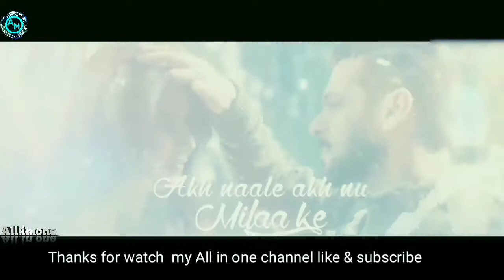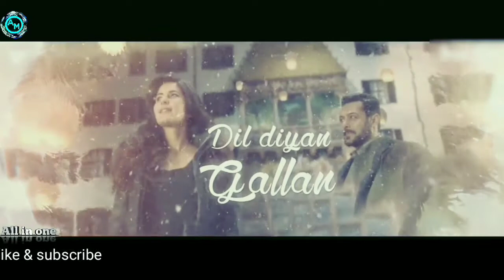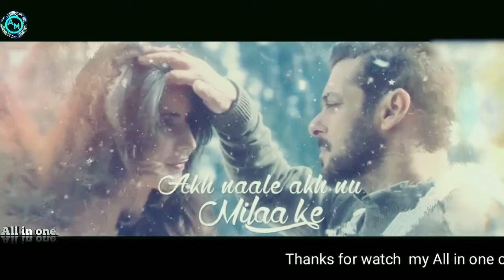Dil_Diyan_Gallan_Remix_2018 || by All in one